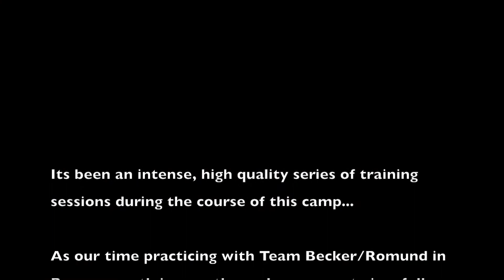Team GregorySheaf Training Camp - Bournemouth - Becker/Romund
Great Britain Beach Volleyball Team at Training Camp with Team Becker/Romund (GER) in Bournemouth